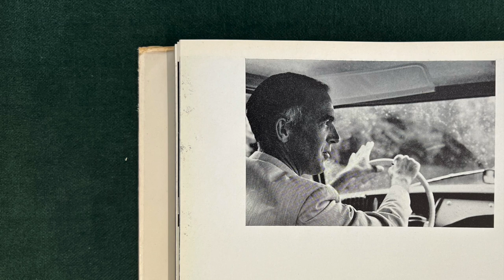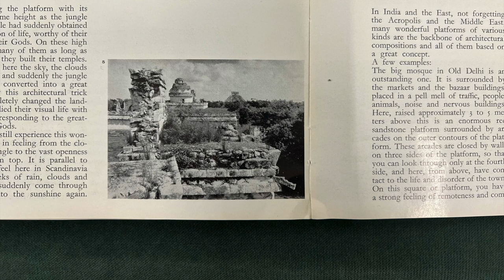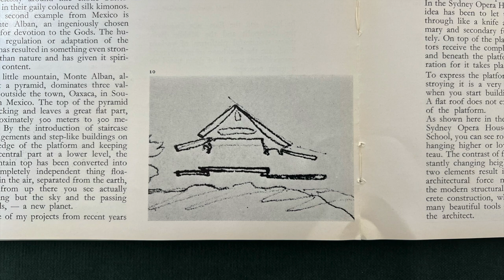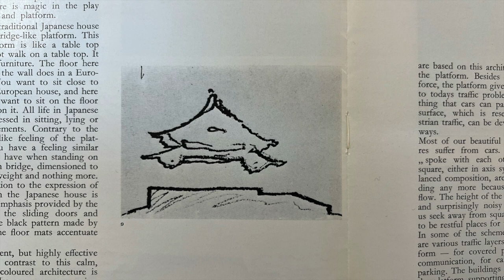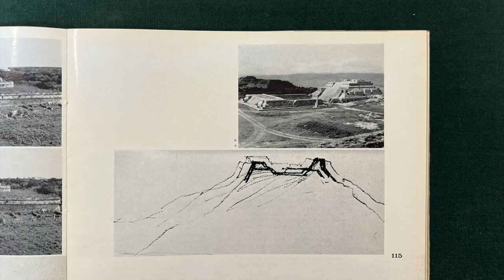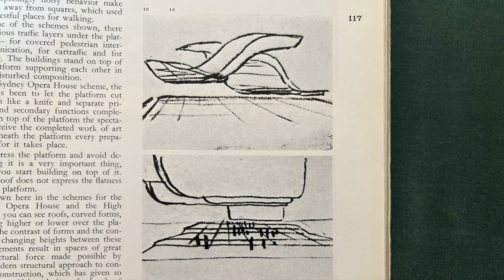Jørn Utzon on platforms as architectural elements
Platforms and Plateaus: ideas of a Danish architect, by Jørn Utzon, published on Zodiac, issue 10, June 1962